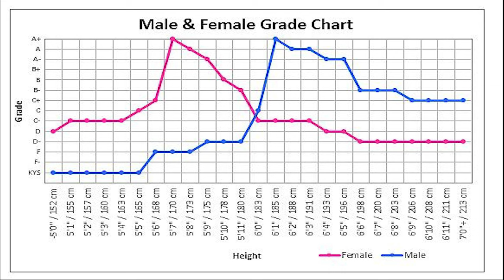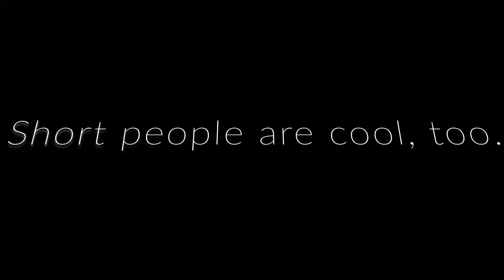A "short" film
short people are cool too. Give them the respect they deserve.